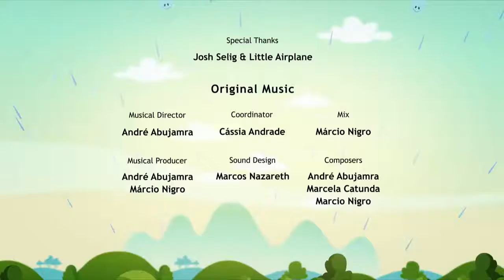Earth to Luna Mirror Mirror on the wall